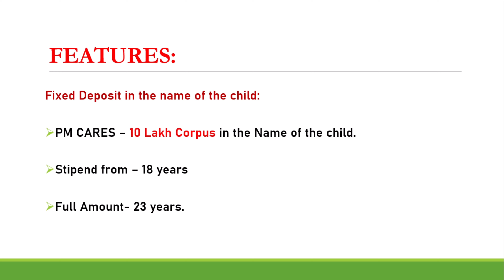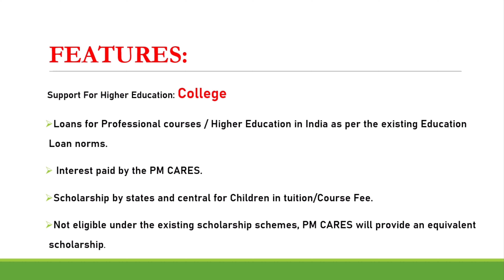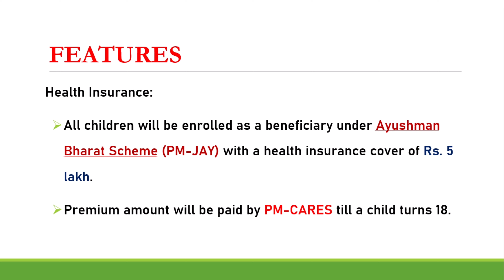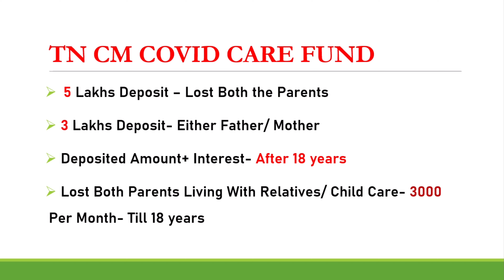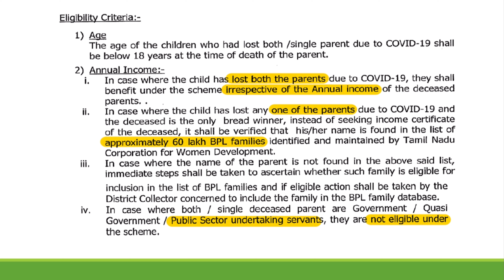PM CARES FOR CHILDREN|| Rs. 10 Lakh per Child|| Features of PM CARES CHILDREN COVID FUND